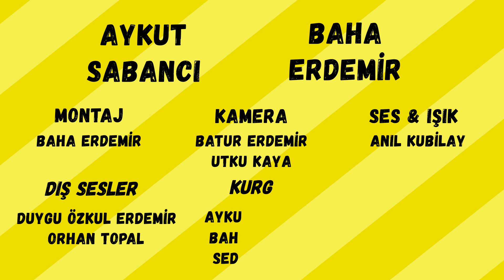Ünsüz Düşmesi 1.Sezon 4.Bölüm / Ezgi (Full Bölüm ) I Türkçe Müzik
Ünsüz Düşmesinde bu haftanın konuğu Ezgi,

Haftanın konusu; Türkçe Müzik